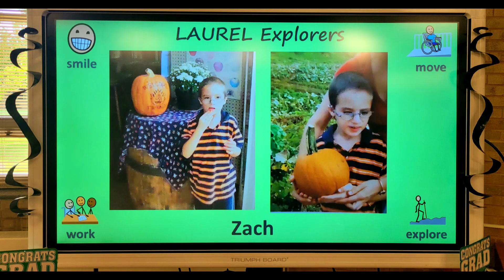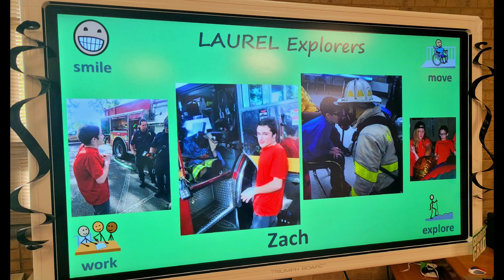🎓🎓Zachary's Graduation 🎓🎓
Zachary's Graduation 2023. This Young Man is the joy of our lives. He make us smile all the time. His Joy an Happiness is so contagious.